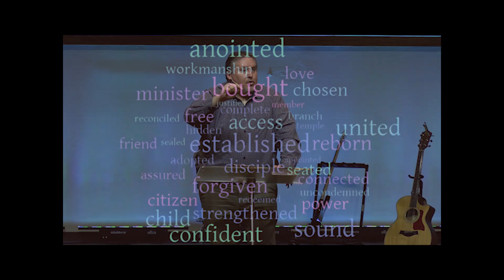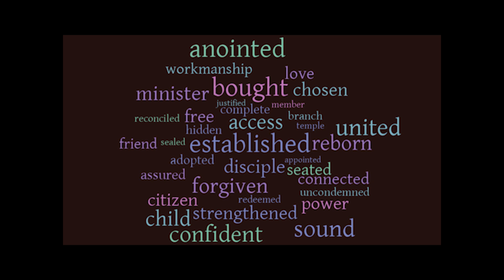Life Under the Cross (Revelation 4:11)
Did Jesus’ death on the cross only provide us entrance into God’s Kingdom, or can it
continue to benefit our lives each day? If there are daily blessings to be received, what
are they and how do we access them?

Encounter "The Cross" with Dr. David Rhoades as he presents the message, “Life
Under the Cross.”